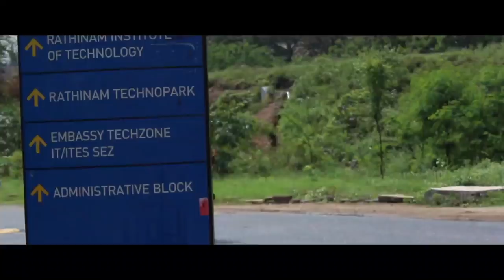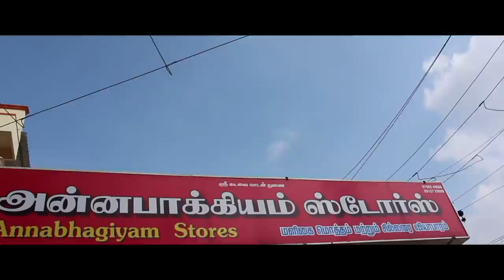Tamil comedy short fim _ Saalaaku _ full movie - UNITAS creations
DIRECTION : SHAKTHI  &  VJ STUDIO

SCRIPT WRITING :

       HELAN SOFIA
                   MC SALMAN

PRODUCTION :
                    NISHA PRODUCTIONS
                    AMIR SOHILKHAN
                    THAMIZHAN
                     VJ STUDIO
                    ASHOK KUMAR
                    DEVI AMMA
                    VICKY DA
                    MADHESH

CASTING CREW  :  MC SALMAN
                                  KEERTHANA
                                  DAMRO DNA
                                  SERAN D
                                  THAMIZHAN
                                  SIMON RAJ
                                  RAM KUMAR
                                  KANNAN
                                 JESI J
                                 SHAMLA
                                 NAGARAJ
                                 SRINU
                                 PRADHAP
                                 MADHESH

EDITING & DOP

              VJ STUDIO

MUSIC  SCORE

               SIVAKUMAR  K

TITLE DESINGN :  ARJUN KING

THANKS TO ALL TEAM MEMBERS

              UNITAS TEAM